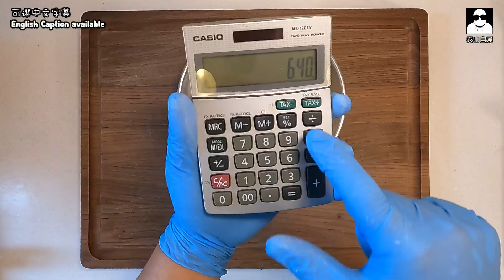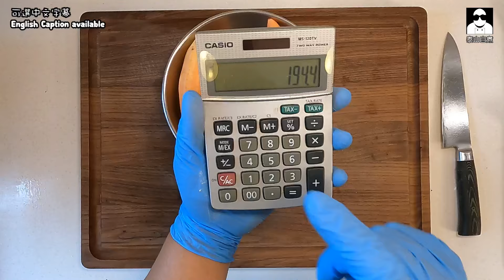[ 甜品！] 芋圓仙草糖水 Taro Balls & Grass Jelly Dessert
其實一日辛勞過後，食個甜品，個人係會開心啲嘅。
而家陣，我哋更加需要多啲開心😚

食個甜品啦喂！

芋圓仙草糖水 Taro Balls & Grass Jelly Dessert

Ingredients
Taro Balls 芋圓
Peeled Taro 芋頭 (已刨皮) 640g
Tapioca Starch 木薯粉 256g
Granulated sugar 白砂糖 80g

Sweet potato balls 蕃薯圓
Peeled sweet potato 蕃薯 485g
Tapioca Starch 木薯粉 194g
Granulated Sugar 白砂糖 60g

Dark Brown Sugar Water黑糖糖水
Dark brown sugar 黑糖150
Water 水 800g

Grass Jelly 仙草啫喱
Store-bought Grass Jelly powder 仙草粉 195g
Hot water 熱水 1600g